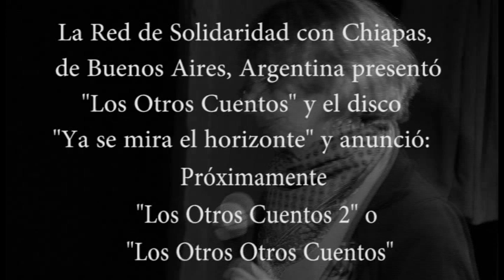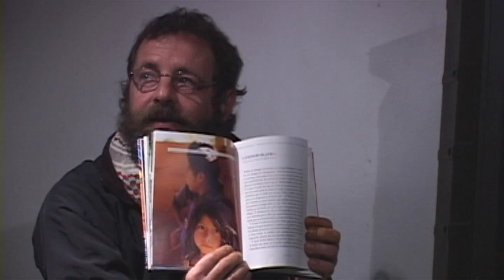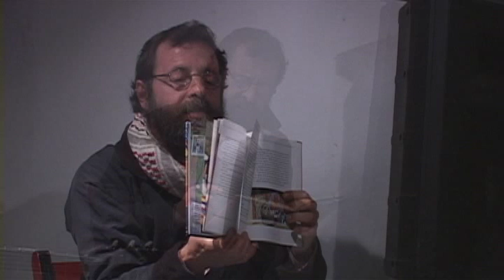RED DE SOLIDARIDAD DE ARGENTINA CON CHIAPAS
Presentación del disco "Ya se mira el horizonte" principios y demandas zapatistas en San Cristóbal de Las Casas y anuncio de "Los Otros Cuentos 2" o "Los Otros Otros Cuentos"